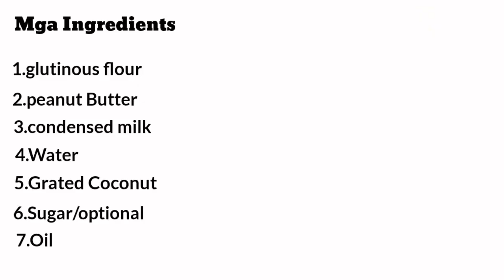PAANO GUMAWA NG SPECIAL TIKOY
Ingredients:
- Glutinous Ricer Flour (Galapong)
- Water
- Cooking Oil

Filling:
- Peanut Butter Powder/ Peanut Butter
- Condence
- Brown Sugar (Optional)

- Desiccated coconut/ Kinayod na nyog